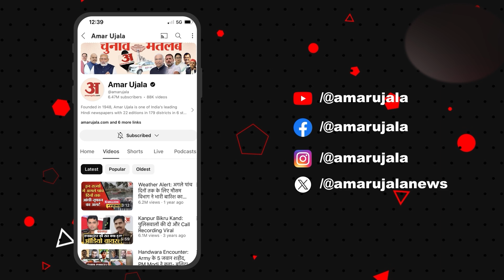UP News: सड़कों पर बार-बार क्यों उतर रहे हैं मुसलमान? Lucknow | Amar Ujala